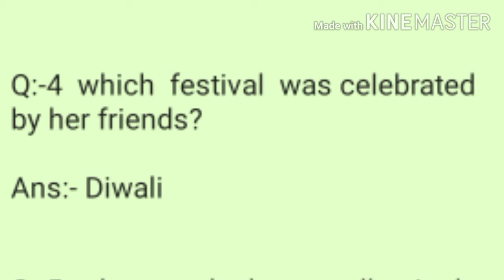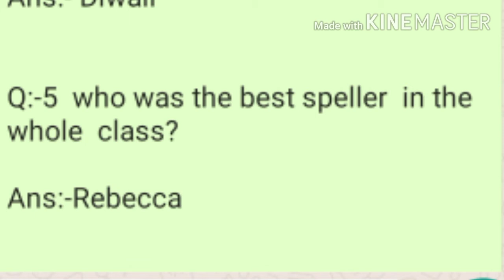Std- 2, Moral Science, Revision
By- Sangeeta Maa'm